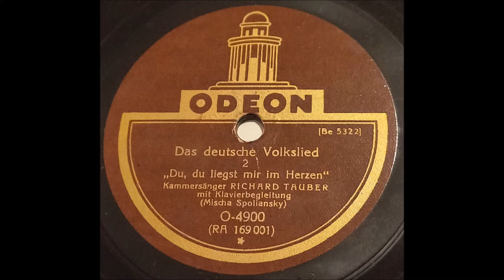Du, du liegst mir im Herzen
altes deutsches Volkslied aus dem frühen 19. Jahrhundert. Gesungen von Richard Tauber im 20. Jh. um 1928.

gespielt auf einem Tischgrammophon